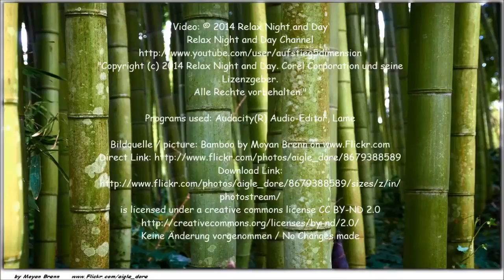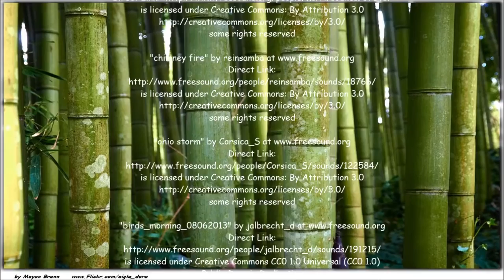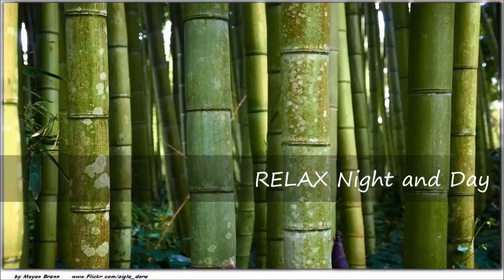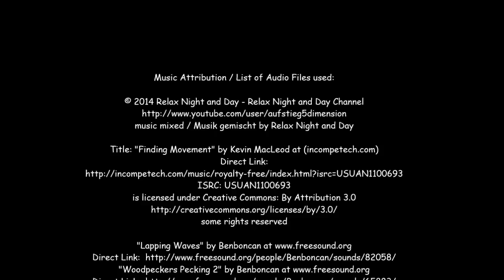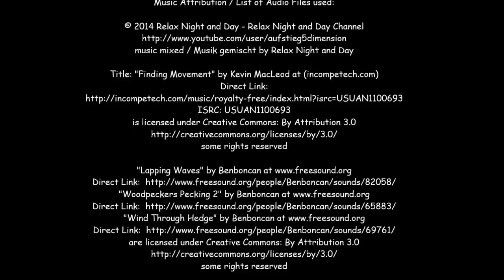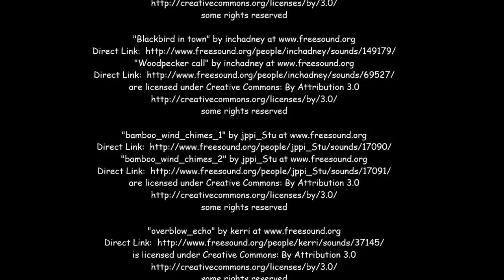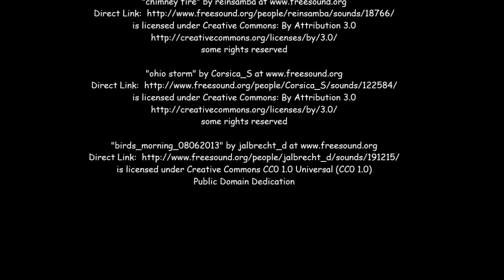ZEN Music with water sounds Meditation,Sleep & Spa,Yoga,Reiki,Study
Tracklist:
ZEN RELAXATION Music. Perfect for Stress Relief, Relaxation, Homework, spiritual journey, japanese.

photostream/
Keine Änderung vorgenommen / No Changes made